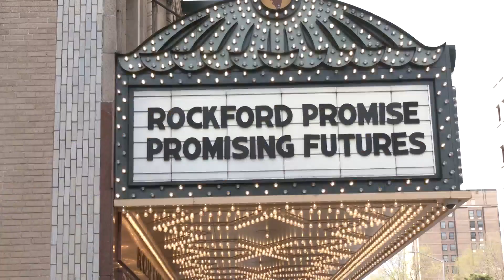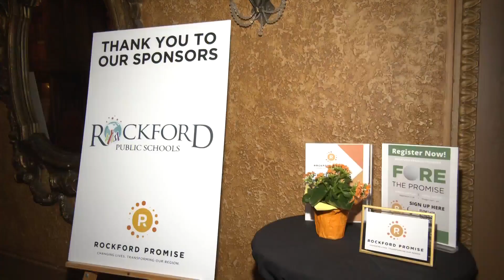Rockford Promise sending 154 students to college with full scholarships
Monday was "National College Decision Day," when graduating seniors celebrate their plans for secondary education. An event Monday night honored over 150 students who will be attending college on a full scholarship, all thanks to Rockford Promise.